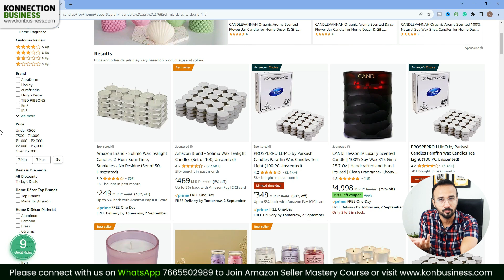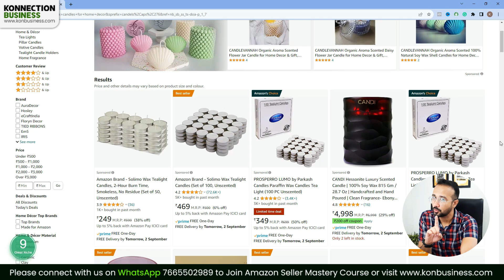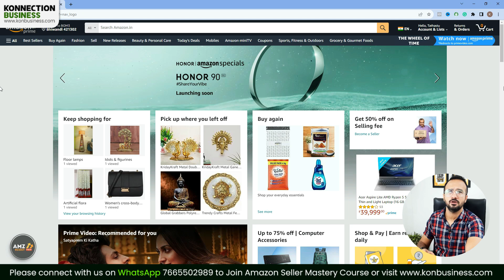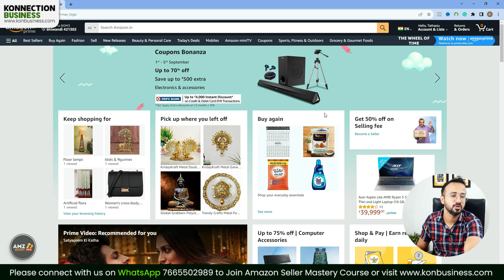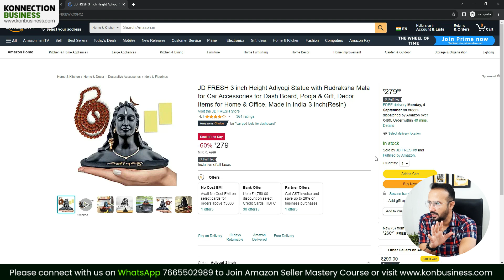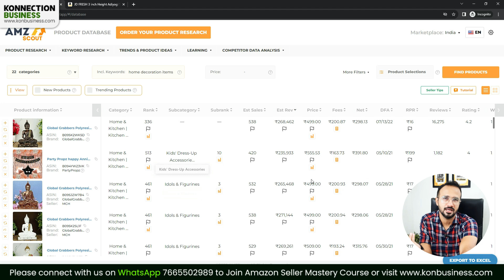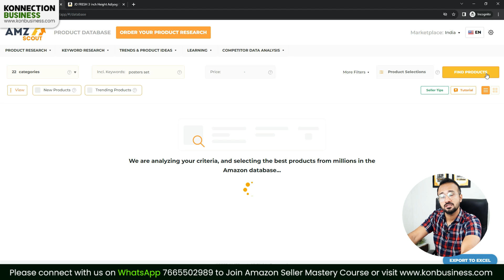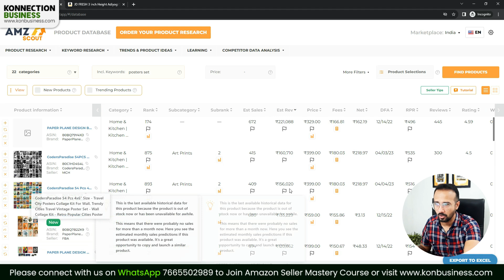Sell These High Profitable Products on Amazon, Flipkart & Meesho 🔥 Ecommerce Business for Beginners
In this video, I'll show you how to start an Amazon, Flipkart, and Meesho business with low investment and profitable ecommerce business.